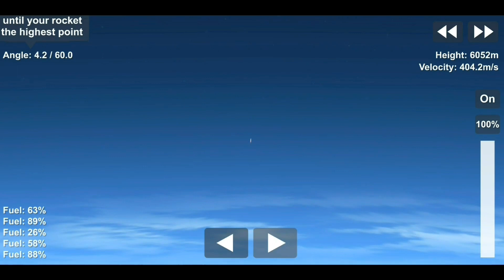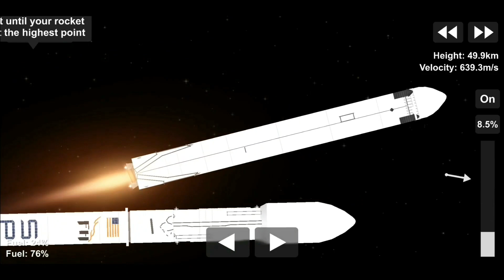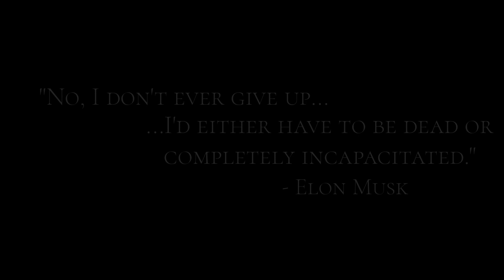Falcon Heavy - SpaceX || SFS 1.5.1.3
The spacex falconheavy in sfs! A great rocket built by SpaceX which is almost fully reusable and the most powerful rocket in current operation!

Credit to 2EAzy for the great design!

BP (remember to credit the designer and ask for specific permission when using for commercial purposes): Designer doesn't wish to share the BP. You will need to contact EAzy with any requests.

Made in Space flight simulator, by Stef.